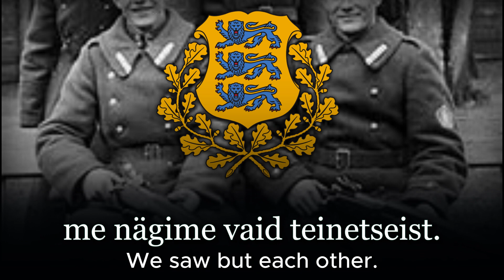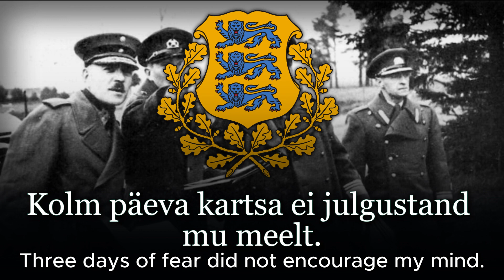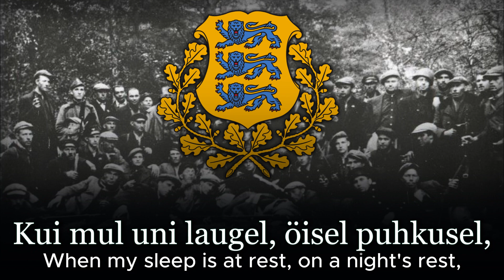[ Tüdruk Laterna All ] - Lili Marlene in Estonian